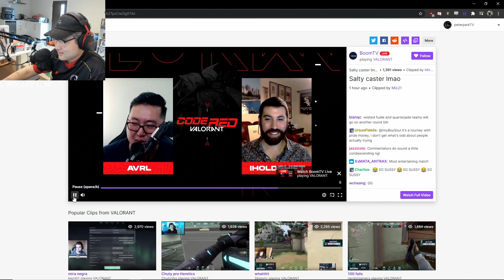Peter Calls Out Rude Casters